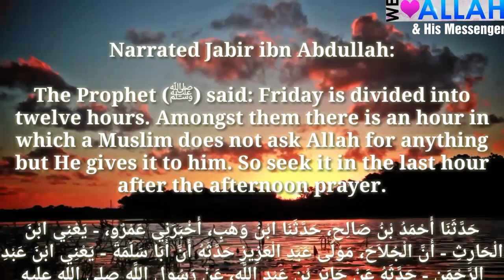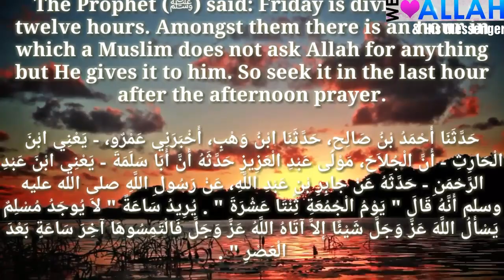Daily Hadith 775 ( Specail hour on Friday)